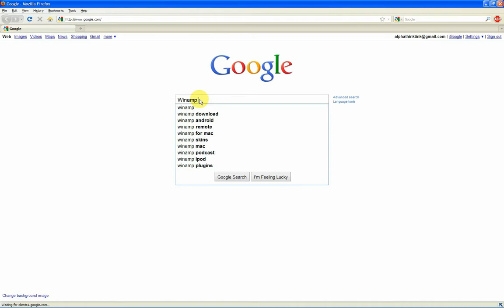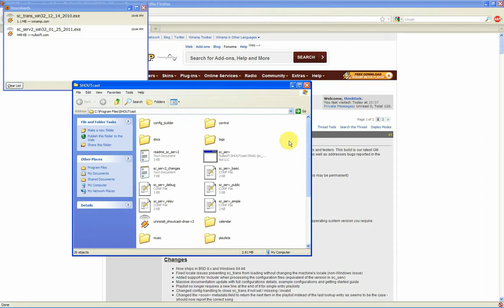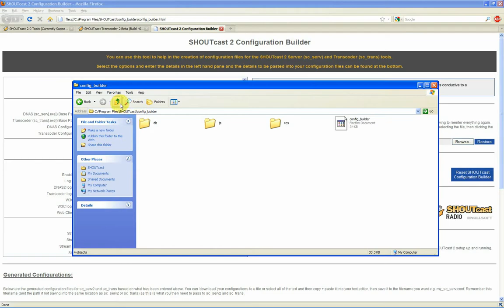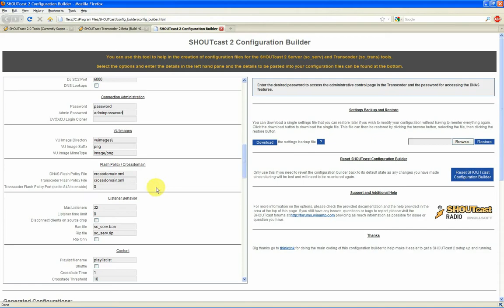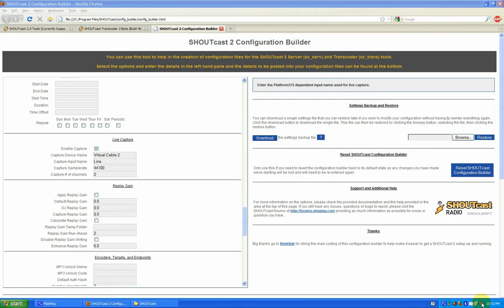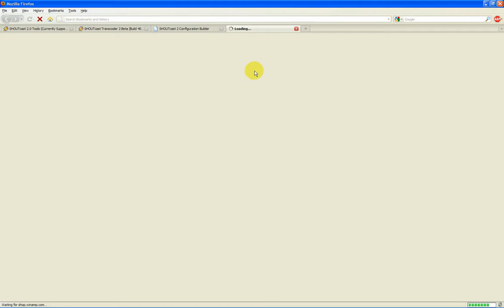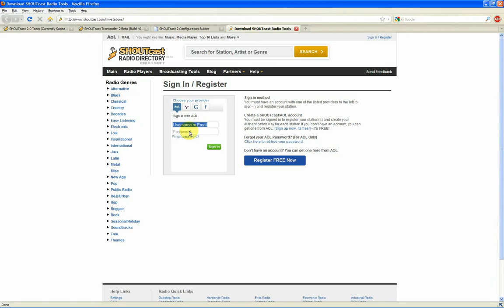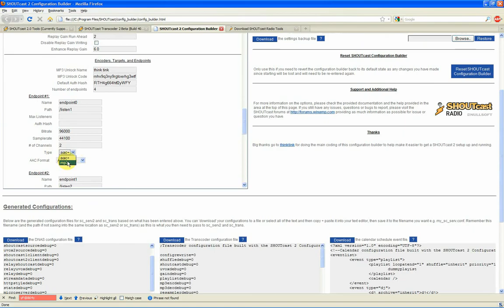SHOUTcast 2 Config Builder Demo 1 of 2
#*#*PLEASE READ THIS DESCRIPTION BEFORE POSTING COMMENTS*#*#

Please post all questions concerning errors in your own SHOUTcast setup to the SHOUTcast Technical Support subforum

Questions/comments asking for support posted here will probably be ignored.  This is because I do not have the patience to be bouncing back and forth all the time and posting to the Winamp Forums creates a better central repository of knowledge.

Part 1 of 2 demonstration video of the SHOUTcast 2 configuration builder.